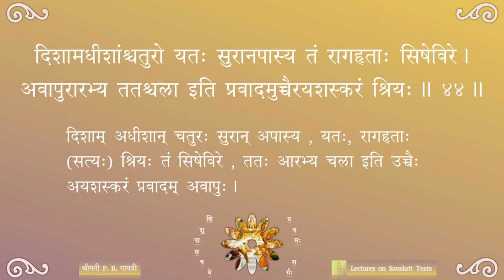Shishupalavadha — सर्गः ०१ — पाठः १०